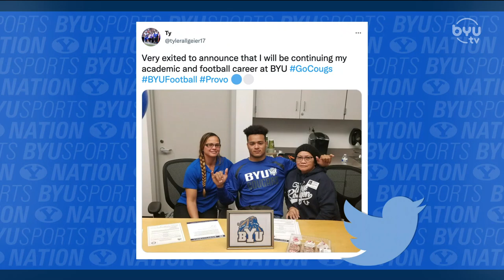Tyler Allgeier on BYUSN 04.22.22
Tyler Allgeier discusses emotions leading up to the draft and his journey to the NFL.